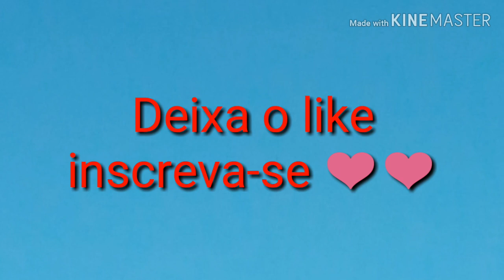Melhores fotos de Cristiane Rozeira (Mamãe Cris)❤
Melhores fotos da mamãe Cris, artilheira, jogadeira, uma das melhoresss, uma inspiração para todas as meninas que sonham em ser jogadora de futebol ❤❤